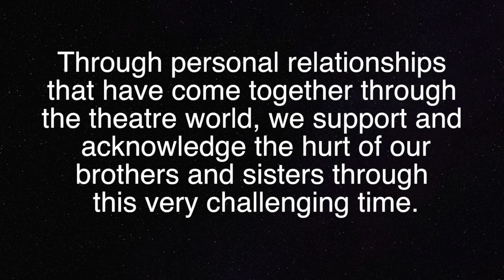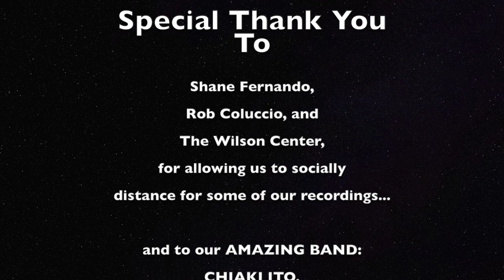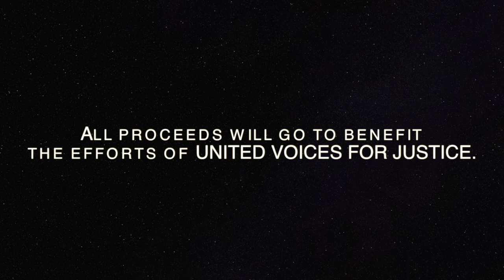Musical [Theatre] Monday --LIVE on JUNE 1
In light of recent events, tonight's episode is both to celebrate Black Performers, but also to encourage everyone to support the movement to fight and end the ongoing issues of racism in our country. FB and Youtube live at 7pm. 100% of proceeds from donations to tonight's performance will be given to United Voices for Justice. 💙💛🖤